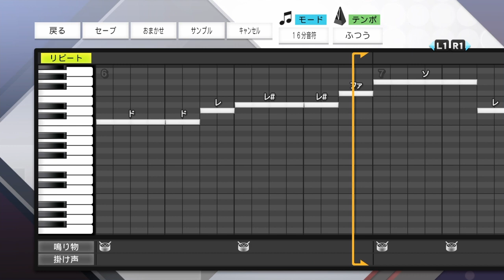【プロスピ2020】読売ジャイアンツ 戸郷翔征 新応援歌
魅せろ華麗なステージ　しなる剛腕眩しく

翔けそれ征け戸郷　明日を目指して